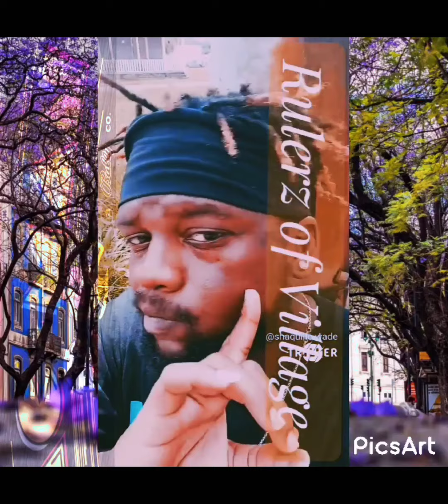stomp thru the village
sirr.pac